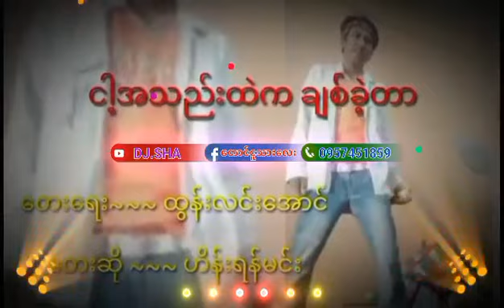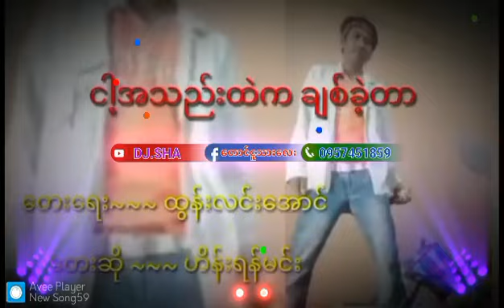ေတးေရး - ေတးဆို - ဟိန္းရန္မင္း 🎼ငါ့အသည္းထဲကခ်စ္ခဲ့တာ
ေတးေရး - ေတးဆို - ဟိန္းရန္မင္း
ငါ့အသည္းထဲကခ်စ္ခဲ့တာ dj remix
သီခ်င္းေလးေတြ အားေကးပါအုန္းဗ်ာ
မတင္တာၾကာလို႔ေပ့မသြားၾကပါနဲ႔အုန္း🤗🤗